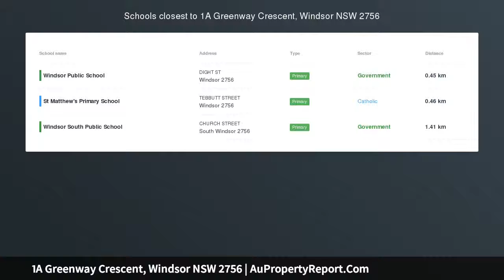1A Greenway Crescent, Windsor NSW 2756 | AuPropertyReport.Com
1A Greenway Crescent, Windsor NSW 2756
Property Type: house
Bedrooms: 4
Bathrooms: 4
Car Space: 3
Jewel in the Crown